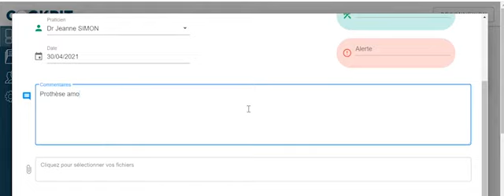Pilotez votre labo avec COCKPIT 🚀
🚨 LANCEMENT DE NOTRE NOUVEAU PRODUIT : Cockpit 🚨
👉 C'est l'outil indispensable pour, entre autres :
- gérer facilement vos cas
- visualiser en un clin d'oeil toutes les étapes de production
- piloter les flux numériques au laboratoire